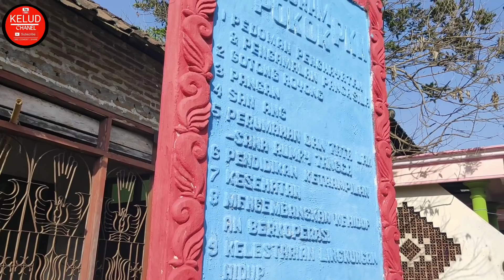RUTE KARNAVAL DAN LOKASI BATTLE SOUND SYSTEM SLEMANAN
Battle Slemanan akan di lakasakan pada tanggal 06 Desember 2019
sedangkan karnaval tanggal 07 desember 2019